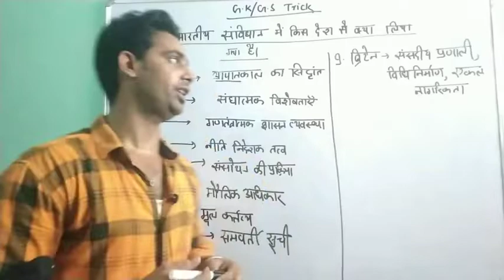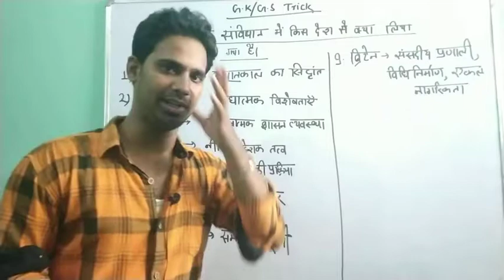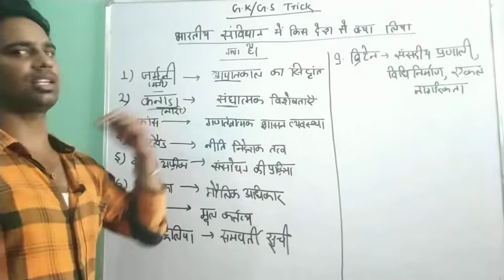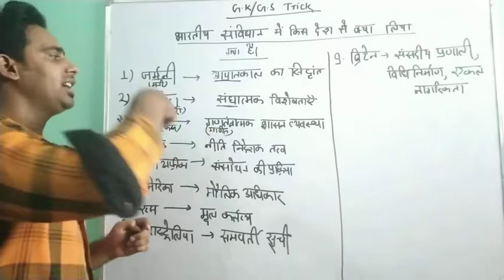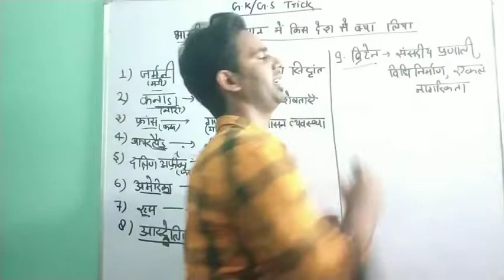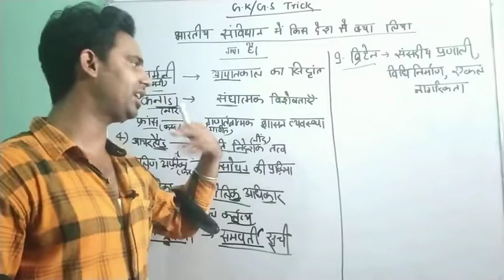भारतीय संविधान में किस देश से क्या लिया गया है( Indian constitution)| G.k G.S trick